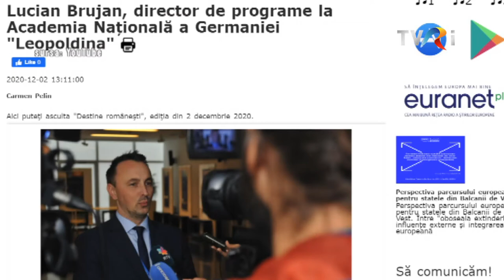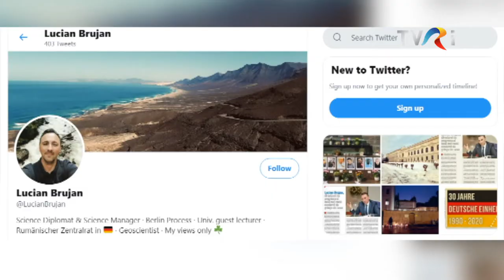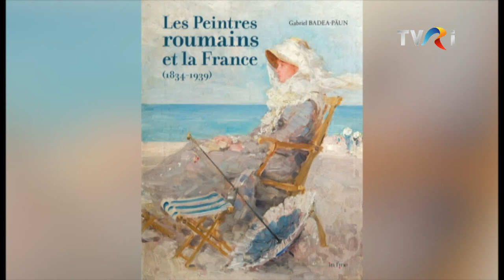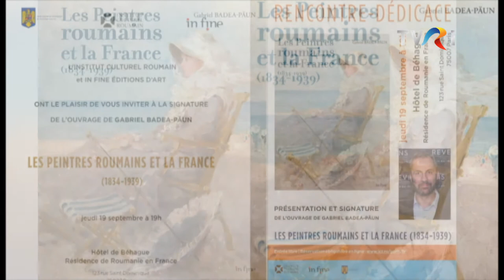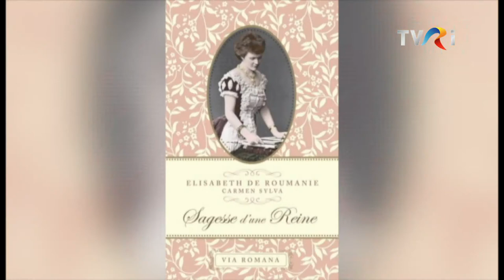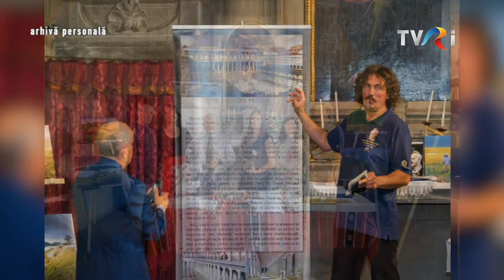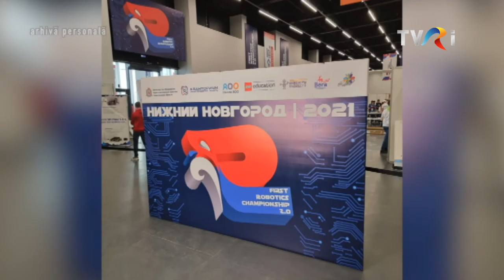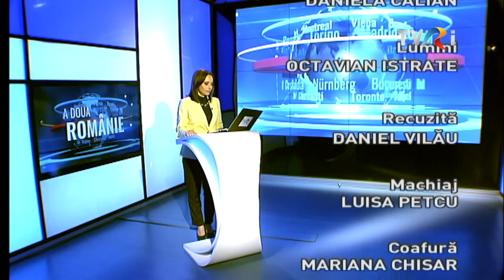A Doua Românie - Ediția din 13 Mai 2021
Corina Dobre, vă invită să cunoașteți mai bine România din afara granițelor țării, cu ajutorul celor care promovează valorile din țara lor de origine, în locurile din lume care i-a purtat destinul, Joi, 13 Mai, ora 21.00, la TVR Internațional și sâmbătă, 15 Mai, ora 15.30, la TVR 3.

Invitații ediției:

Lucian Brujan - director de programe la Academia Națională " Leopoldina ", din Germania;
Dr. Gabriel Badea - Păun, istoric de artă și autor, Paris;
Melania Cristina Cotoi - președinte, Asociația Culturală " Alter.NATIVA ", Florența;
Ionuț Panea - antrenor, Echipa Națională de Robotică, România.

Echipa emisiunii:

Moderator: Corina Dobre
Editor imagine: Mihaela Vișan
Documentare: Gabriela Mocanu și Lilia Anghel
Jurnaliști: Virginia Ghiță, Lucian Băbeanu, Sandrino Gavriloaia și Doru Ionescu
Producător: Liliana Văduva

Emisiunea poate fi urmărită online pe TVR+, Live pe facebook , joi de la ora 21.00 și pe TVR 3 in fiecare sâmbătă de la ora 15.30.